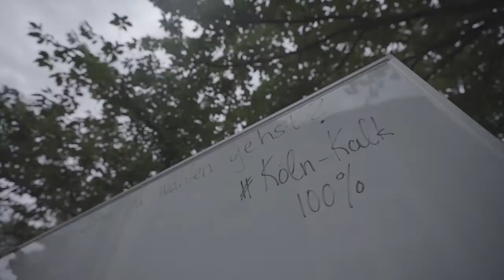Köln-Kalk 100 %_Interview mit Gero Fürstenberg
In-Haus e.V.